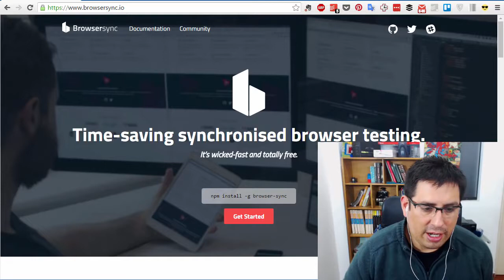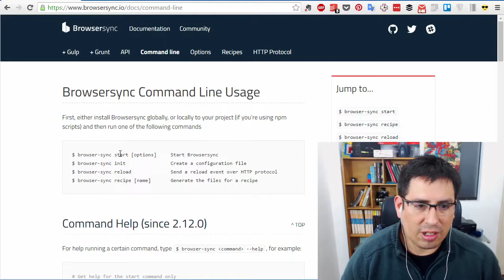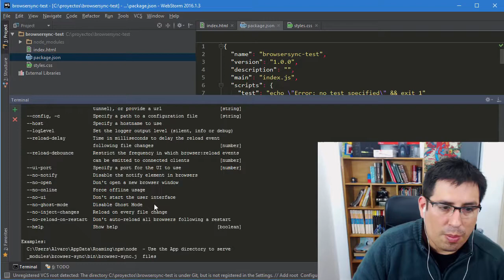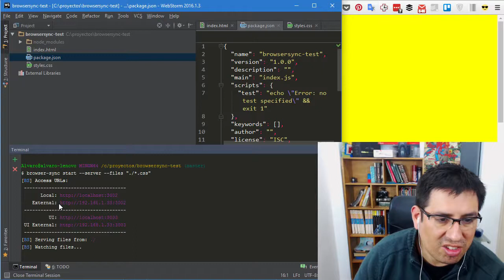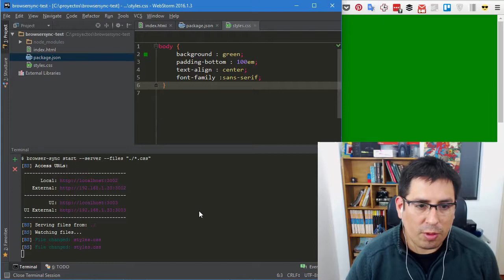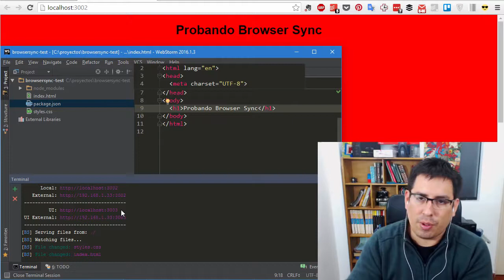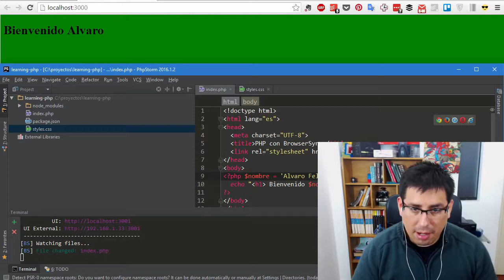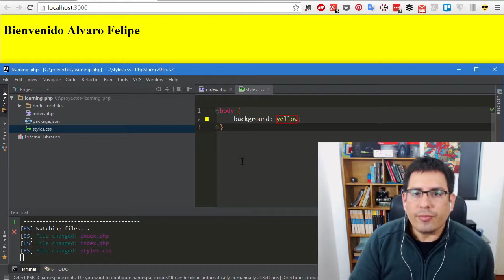¿Cómo sincronizar y recargar el navegador con BrowserSync